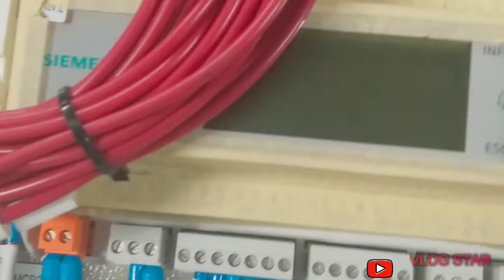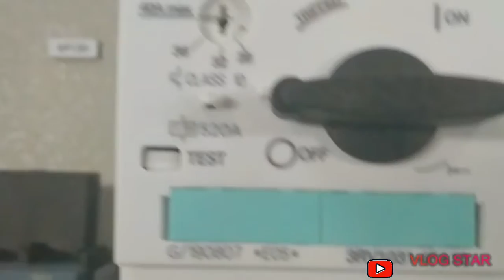Pannel designed and wiring working